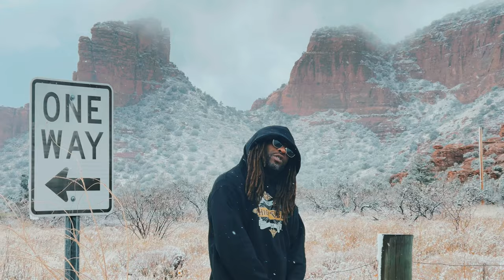BRIAN HYPPOLITE - GREATER EXISTENCE MUSIC VIDEO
BRIAN HYPPOLITE | THE MANIFEST MENTOR | MANIFEST UNIVERSITY

PURCHASE THE GREATER EXISTENCE: 111 KEYS TO WALKING IN YOUR INFINITY BOOK